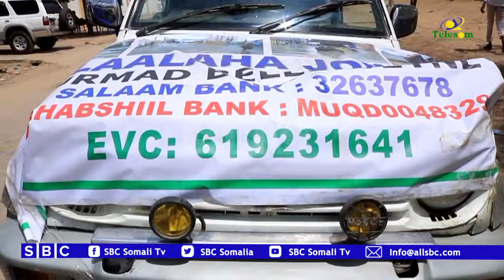GURMADKA SHACABKA BALADWEYNE OO MAALINTII SADEXAAD KA SOCDA JAWHAR